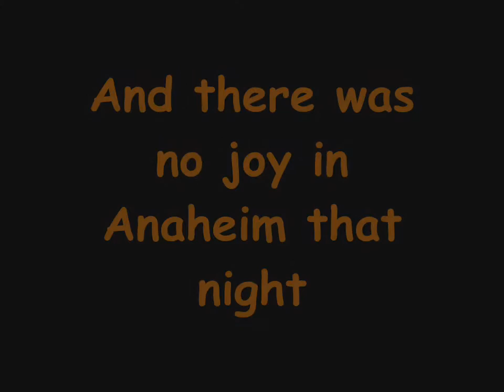AP Correspondence Piece - Ducks Game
I went to one playoff game this year and decided to do an AP Club Correspondence Piece (something I hope catches on).  So from the Honda Center at Anaheim, It's Theferrell!!